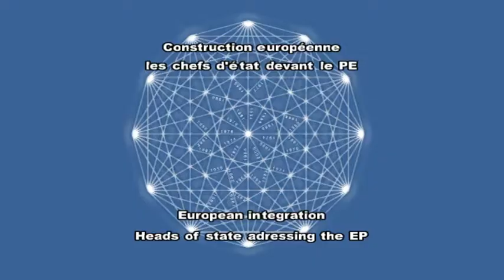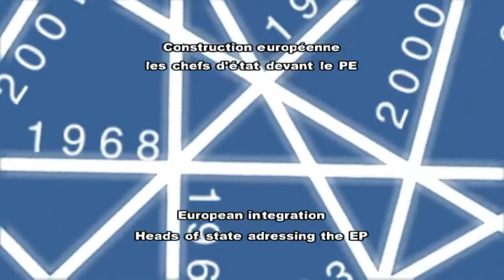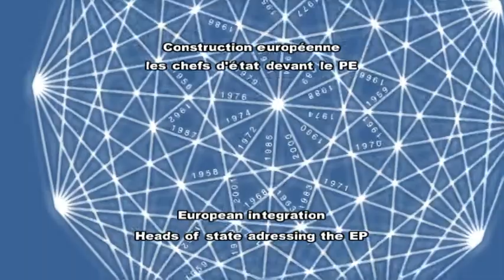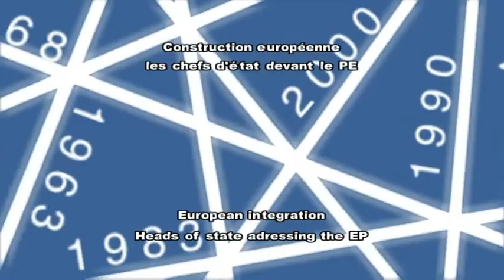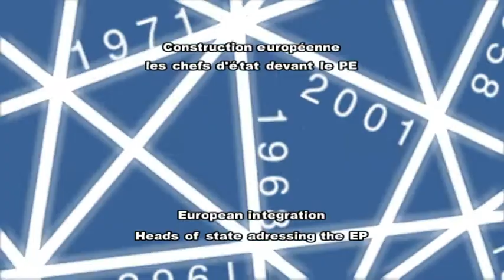European construction: heads of state at the European Parliament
This video illustrates, through speeches during plenary sessions by 10 heads of EU member states, the commitment of European countries to the European construction and their vision of the future. These are Karamanlis (Greece), Pertini (Italy), Juan Carlos I (Spain), Baldwin I (King of the Belgians), Elizabeth II (UK), Kwasniewski (Poland), Henri Luxembourg (Luxembourg), Halonen (Finland), Basescu (Romania) and Sarkozy (France).

Luxembourg, 2013

Construction européenne : les chefs d’États devant le Parlement européen

Cette vidéo illustre, grâce à des interventions en séance plénière de 10 chefs d’États membres de l’UE, l’engagement des pays européens dans la construction européenne et leur vision de l’avenir. Il s’agit de Karamanlis (Grèce), Pertini (Italie), Juan Carlos Ier (Espagne), Baudoin Ier (Roi des Belges), Elisabeth II (Royaume-Uni), Kwasniewski (Pologne), Henri de Luxembourg (Luxembourg), Halonen (Finlande), Basescu (Roumanie) et Sarkozy (France).

Luxembourg, 2013